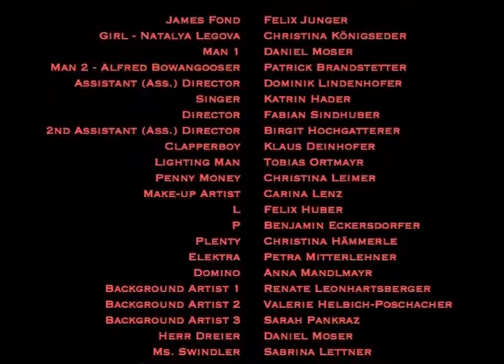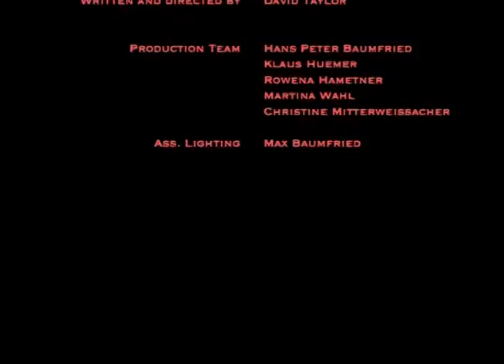EnglishTheatre 2008 JAMES FOND DR NOGOOD and the tower of power 008